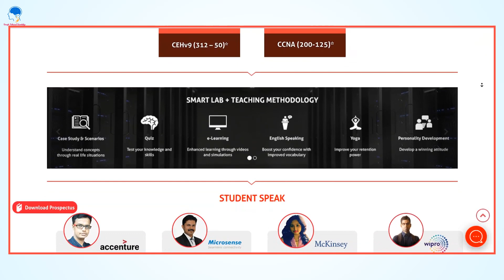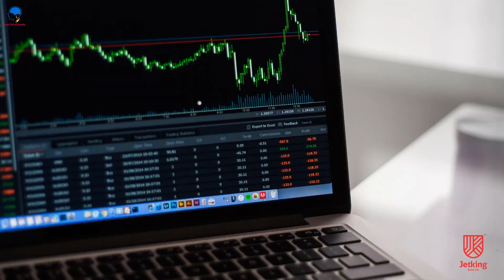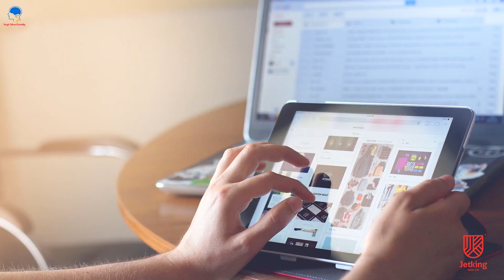What Is Cyber Security? Bangla Video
Cyber Security is the protection of computer systems from theft or damage to their hardware, software or electronic data, as well as from disruption or misdirection of the services they provide.

The field is growing in importance due to increasing reliance on computer systems, the Internet[2] and wireless networks such as Bluetooth and Wi-Fi, and due to the growth of "smart" devices, including smartphones, televisions and the various tiny devices that constitute the Internet of things. Due to its complexity, both in terms of politics and technology, it is also one of the major challenges of the contemporary world.

About

Bangla Technical Knowledge is a Technology-Related YouTube Channel. Here You Can Find Gadgets Review, Products Unboxing, Reviews, Tutorials, and Many Things.

I'm a Tech Loving Boy. Tech is like an Alchohol of my life. that's the reason why I started YouTube Channel.

I Live in Kolkata.